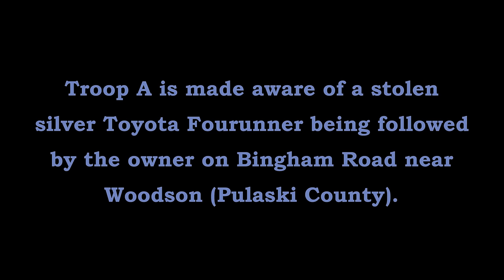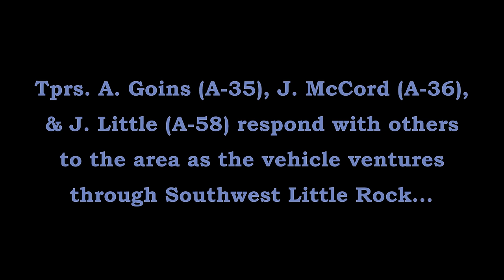Stolen Vehicle Pursuit Little Rock Pulaski Co Arkansas State Police Troop A, Traffic Series Ep. 641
Trps. A. Goins (A-35), J. McCord (A-36) & J. Little (A-58) along with members of the Little Rock PD & Pulaski Co. Sheriff's Office track down a stolen Toyota Fourunner SUV being followed by the owner in Little Rock (Pulaski County).